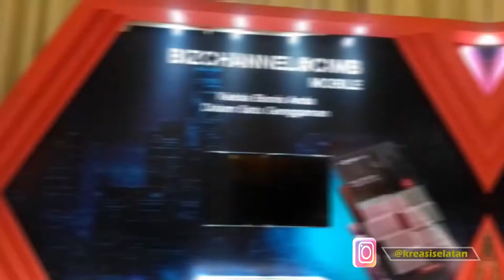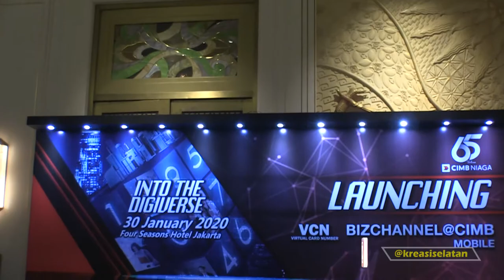CIMB NIAGA EVENT AT FOUR SEASONS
Brand : CIMB NIAGA
Event  Support : LED,SHOW CONTROL,VIZOO,MULTICAM, PLASMA TV, VR LIGHTSABER
YOGYAKARTA

Kreasi Selatan Production
JL PANCORAN BARAT VII D NO 03 RT 007 RW 006 KOTA JAKARTA SELATAN,PANCORAN,DKI JAKARTA,12780